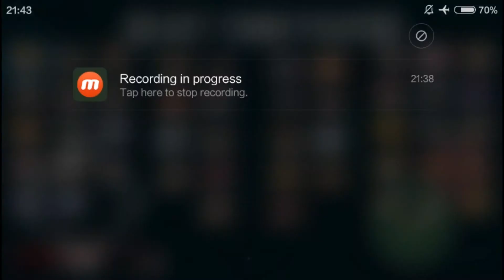Jump FORCE Mobile Naruto Vs Ultraman